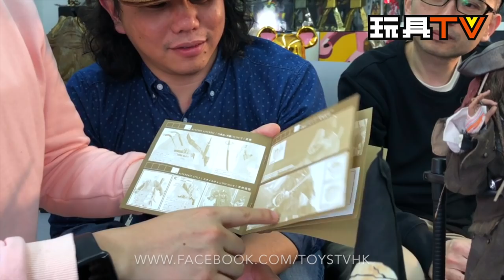TOSYTV S5 EP06 P7「爆玩具」Hot Toys 1/6 DX15 Pirates of the Caribbean – JACK SPARROW 傑克船長Unbox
Program host: Bryan Lo, Toyswalker-Dick.Po, Dio, Wan Tsz Lung